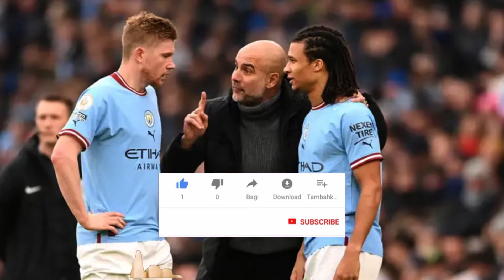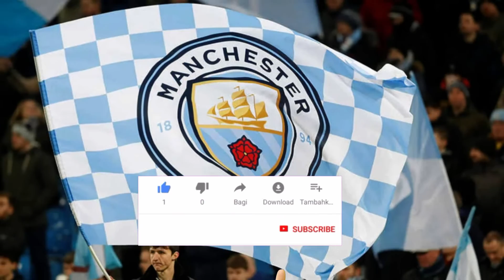💣💥GREAT NEWS GUARDIOLA APPROVED - CAN CELEBRATE - LATEST NEWS FROM MANCHESTER CITY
on the manchester city news channel you will always stay on top of all the NEWS FROM manchester city , SO you are always up to date with the latest news from manchester. so subscribe to the channel and activate the bell, ok?

hello fan!
manchester city news is focused on bringing you the latest news from manchester city and what's going on in the world of futbol, ​​in particular about manchester city. We try to bring the best news from Manchester as much as possible, always firsthand and truthfully without spreading fake news. We hope you enjoy our videos and take advantage of every news from manchester city to get informed and know everything that happens in manchester.

Here you will always stay on top of all the happenings in manchester city!
new players, who leaves, who arrives, about the current coach pep quardiola. There's always a bomb in the media about manchester city or something urgent and here you'll get it first hand. Welcome, this is the manchester city news channel

manchester city
manchester city news
manchester city news today

🚨🚨🚨🚨🚨🚨🚨 CREDITS PHOTOS / NEWS 🚨🚨🚨🚨🚨🚨🚨🚨

✅PHOTO CREDITS:👇

🟡(Image: Daniel Chesterton/Offside/Offside via Getty Images)

🟡(Image: (Photo by James Williamson - AMA/Getty Images))

🟡 Photo by Daniel Chesterton/Offside/Offside via Getty Images

🟡Crédito: Guardiola no Manchester City